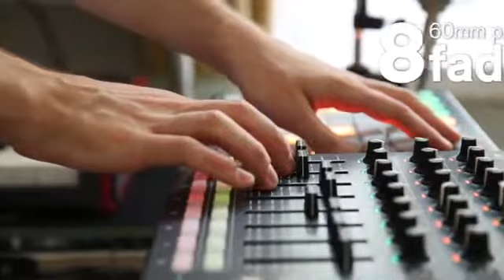Découvrez le LAUNCHCONTROL XL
Le Launch Control XL est le contrôleur ultime de périphériques et de Mixage pour Ableton Live. Immergez-vous dans votre musique à l'aide des 8 faders de 60mm et 'tweakez' vos effets, vos appareils externes et plug-ins avec les 24 potentiomètres munis de LED et des 16 boutons multicolores de performance.

Utilisé avec la matrice 64 pads du Launchpad S, le Launch Control XL offre une expérience de contrôle direct sans précédent. Déclenchiez des clips en vue 'session' ou jouez des 'drum racks' de batterie avec Feedback visuel LED, le Launch Control XL s'aligne parfaitement avec la configuration 8x8 incomparable du Launchpad S. Vous pouvez même combiner plusieurs unités pour des 'set up' improbables!

Livré avec Ableton Live Lite, 1 Go de contenu en échantillons Loopmasters et l'intégration logicielle automatique, le Launch Control XL va propulser votre expérience avec Ableton Live à un niveau encore jamais atteint. Le Launch Control XL s'intègre de façon transparente avec Ableton Live, offrant un contrôle sur le Mixage, les effets et instruments immédiatement. L'impressionnant jeu de commandes rotatives du Launch Control XL permet le contrôle direct des sends, EQs ou panoramiques. Solide, fiable et précis, chaque potentiomètre dispose d'un point zéro pour un contrôle encore plus abouti

Exploitez votre musique à haut niveau. Le Launch Control XL se synchronise parfaitement avec le Launchpad S pour une expérience ultime de contrôle dans Ableton Live. Les utilisateurs d'Ableton ont besoin de faders. Sur ce point ils peuvent être rassurés. Le Launch Control XL intègre 8 faders de 60mm robustes pour un contrôle sur les niveaux de haute précision, de plus, ils sont tous 'reassignables' en enveloppes MIDI, filtres, etc.

Concocter le mix parfait n'a jamais été aussi facile. L'éditeur logiciel inclus avec le Launch Control XL vous permet de concevoir vos propres modèles, afin de bénéficier instantanément de la puissance d'Ableton. Vous pouvez même personnaliser les potentiomètres avec des couleurs choisies et basculer facilement entre différents 'mappings' et fonctionnalités intégrées à Live.

Concentrez-vous sur la musique, pas sur l'écran. Avec 16 pads multicolores haute performance supplémentaires, le Launch Control XL offre un contrôle instantané sur l'ensemble du Mixage de Live et des 'mapping hardware'. Toutes les commandes sont également librement réassignables avec n'importe quel paramètre de votre choix. Le Launch Control XL est taillé pour la route. Ses potentiomètres ergonomiques et solides à la fois leur permettent de gérer les situations les plus exigeantes. Auto alimenté par bus USB, vous n'avez même pas besoin de bloc d'alimentation traditionnel.

Aucune configuration n'est nécessaire : il suffit de le brancher et de jouer sur Mac, Windows et iOS. Le Launch Control XL est également compatible en natif, de sorte que vous puissiez facilement connecter votre iPad pour un contrôle immédiat sur tous les logiciels de musique iOS compatible MIDI (Kit de connexion d'appareil photo non inclus et obligatoire). Le Launch Control XL est livré avec Ableton Live Lite, le logiciel de production musicale favori des artistes de premier plan, livré avec une impressionnante collection de samples Loopmasters prêts pour la production de haut vol. Le Launch Control XL bénéficie du même niveau d'intégration avec FL Studio 11 que d'autres logiciels matriciels. Extrêmement configurable et entièrement 'class-compliant', c'est la surface de contrôle idéale pour tous les logiciels DJ du moment.